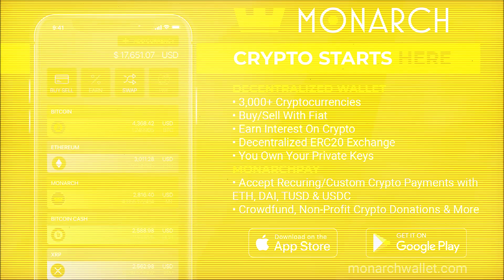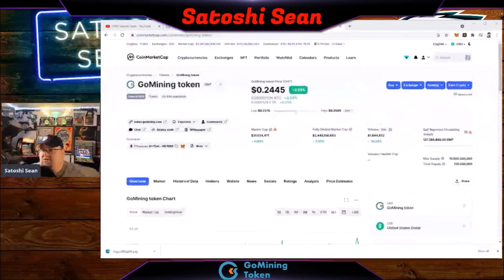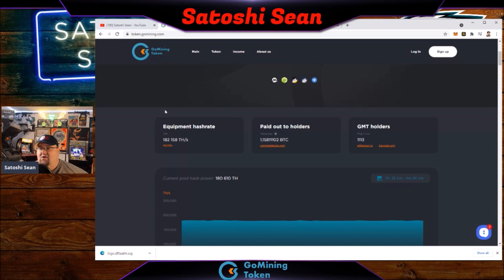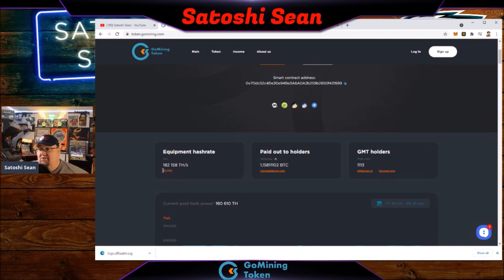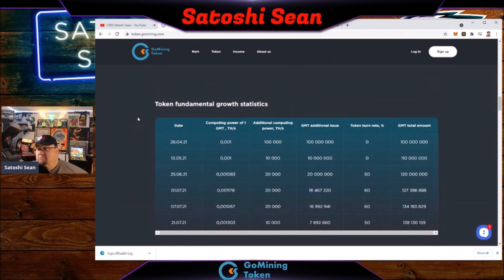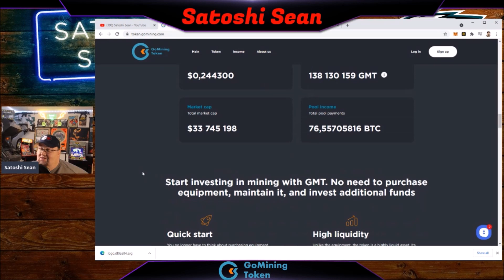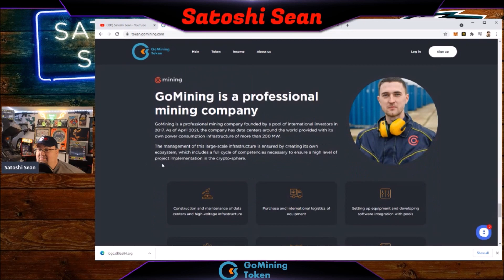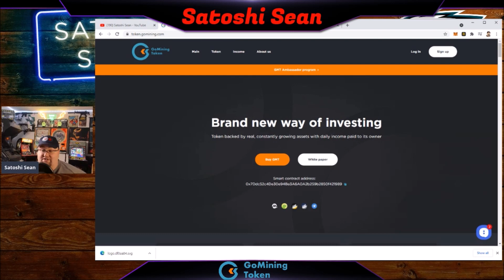GoMining Token GMT Crypto Mining Without Contracts & Without Hardware To Buy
GET YOUR FREE SILVER! From Money Metals (the best place I’ve bought gold and silver from). just go to moneymetals.com

BTC: 3KJj2n7ACt8uYcsrYPwpTXk9oAV6EMHTRN
ETH: 0x739a52CBdcE1Fd977550Aa0f99105E83Bc72e484
LTC: MGLnPcQoyR9DYTaRP2Ks98Vts6qnKvvkEw
Divi: D9aM6M7AJzEsM4FmRcTk7q8XGtyNFA55PY
BCH: qpwqdkwzzr78rff0wkx3vlrhaje6gd9pjqqg0gx72j
NIMIQ: NQ09 CXU7 2419 8SSU KQUM 7GFK C3RH F6XV VBP8